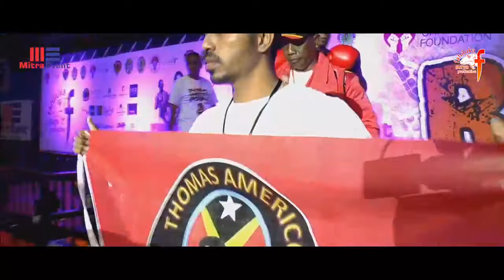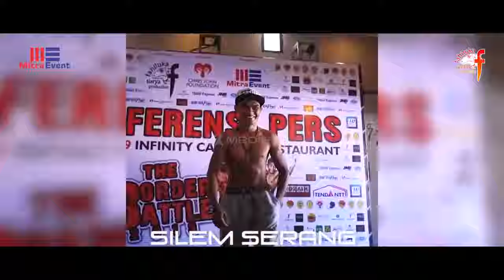Full Video : FELIPE ATADE VS SILEM SERAN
The Border Battle 2019
Mencetak Juara - Tinju Dunia Dari Batas Negara
Kupang NTT